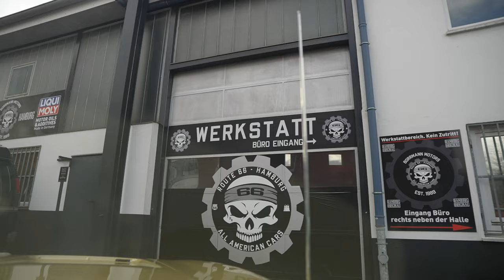Mein bestes Stück - Dodge Charger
Moin Moin, nun geht auch mein erstes Video auf diesem Kanal online..